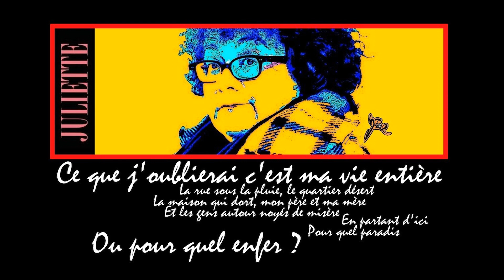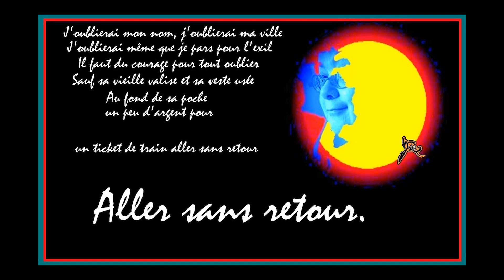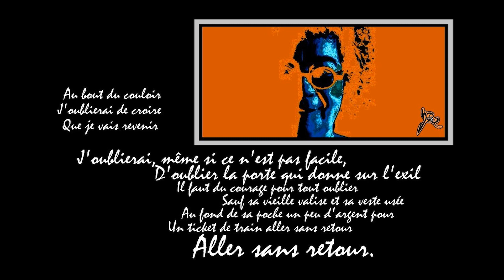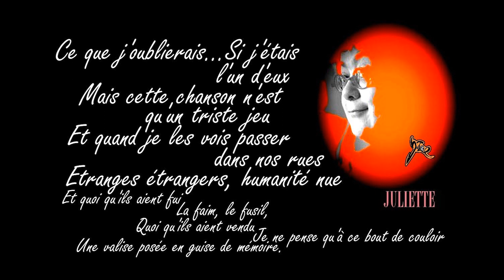Diaporama dessins Jihel... Juliette "Aller Sans Retour"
Diaporama Sérigraphies de Jihel... Juliette  "Aller Sans Retour"